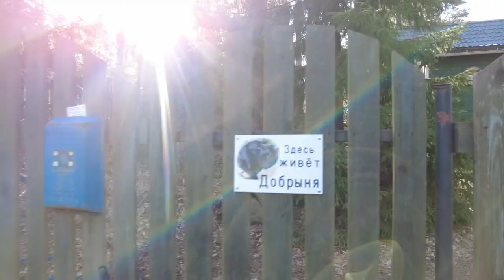Walk in Village Orekhovo, Russia, Early Morning April 27, 2023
walking tour around the village of Orekhovo. walk in spring among old houses and magical nature in the village of Orekhovo. Other videos and channels of interest to viewers on the topic of walking around St. Petersburg, Mobotix Webcams Russia, Baklykov LIVE, prowalks, UrbanLife, Ivar Maldeikis, PrawalkTours, BookingHunterTV.